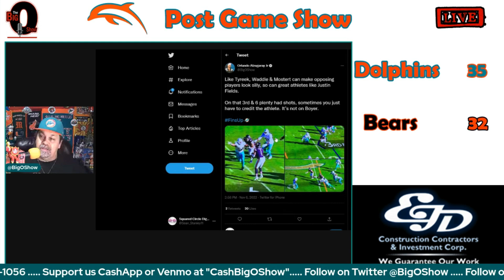Big O - Not All Issues on Defense are Josh Boyer's Fault 11 06 2022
Executive Producer - Sean Stanley
Edited By Sean Stanley

Slomin's Home Security - Slomin's Shield! Keep your family Safe,  CALL 1-800-ALARM-ME. THAT’S 1-800-ALARM- ME.

Sports Grill - 7 Great Locations